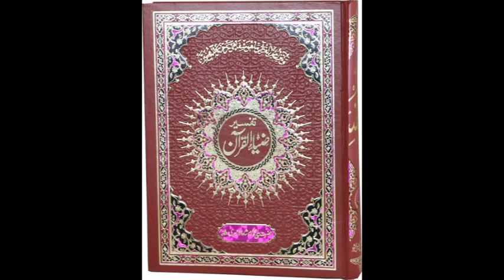ZiaUlQuran Episode 513, Tafseer Para 26 Ruku 12, Surah ALFatha Ayyah 27 to 29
Welcome to another enlightening episode on the PATFIslamicInfo channel!
🌟 Join us in exploring the depths of divine wisdom in ZiaUlQuran Episode 513. In this installment, we delve into the profound Tafseer of Para 26, unraveling the spiritual treasures hidden within Surah AlFath Ruku 4 Ayyah 27-29. 📖✨

Prepare to embark on a transformative journey as we unveil the insightful teachings and timeless guidance encapsulated in this sacred chapter. Whether you're a seasoned student of the Quran or a seeker of spiritual knowledge, this episode promises to deepen your understanding and connection with the divine.

Hit play, immerse yourself in the rich tapestry of Tafseer, and witness the spiritual illumination that Surah AlFath brings. Don't miss out on the opportunity to enhance your knowledge and strengthen your faith.

Welcome to ZiaUlQuran Episode 513—your gateway to a deeper connection with the Quranic teachings. 🌙📚